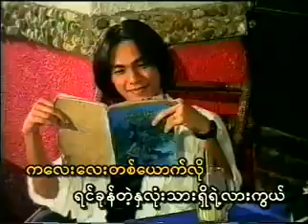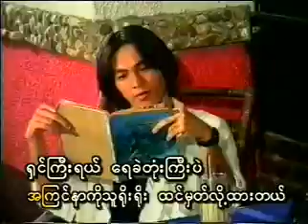Chaw Su Khin - ေရခဲတံုးၾကီး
ေရခဲတံုးၾကီး - ေခ်ာစုခင္